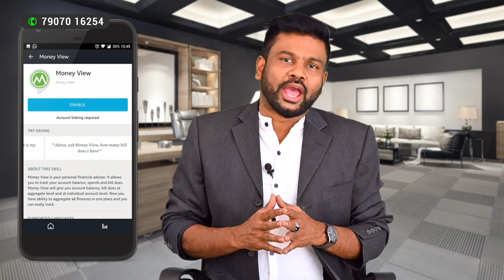ധനികനാകണോ ? ഈ നാല് കാര്യങ്ങളിൽ ശ്രദ്ധിക്കൂ! | AR RANJITH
Unlock the secrets to financial success with these essential steps! Whether you're aiming for wealth, stability, or simply a better financial future, this guide will set you on the right path. Dive into proven strategies and expert advice to pave your way towards prosperity. Don't miss out on the opportunity to transform your financial life – start your journey today!

Ranjith AR
Strategic Business Consultant and Coach

About
- Coach, Mentor, Trainer, and solution provider for small and medium companies: Has consulted and provided strategic directions for more than 400 SMEs in Kerala and the Middle East.
- Experienced hands-on Graphic and Instructional design: Has been an independent consultant for e-learning companies like Cell, Edurite, Aptara, Learnnext, etc.
- An innovative thinker and ideator on Advertising concepts and Ideas: Has associated with Rediffussion, Mudra, and Grey Worldwide for specific assignments
- A Professional quiz master with more than 200 career quiz titles and more than 500 quiz shows as master to the credit
- An International trainer on business reengineering, sustainability and team building: Have provided talks to corporates like Mitsubishi, Asian Paints, Vedanta, Alfa Laval and more.

Has consulted over 400 small and medium business owners inside Kerala and has trained over 100,000 people across the world.

Specialties: Business Process Re-engineering, Creating marketing strategies, Innovative training designs, Branding ideas, Event planning, Motivating, Copywriting, Instructional designing, Attitude analysis.